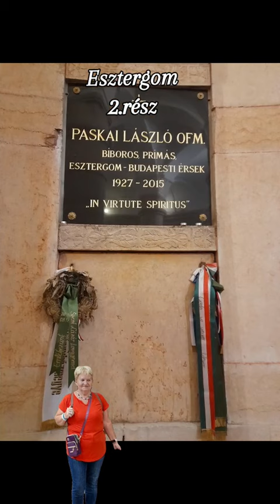Esztergom Bazilika 2. rész